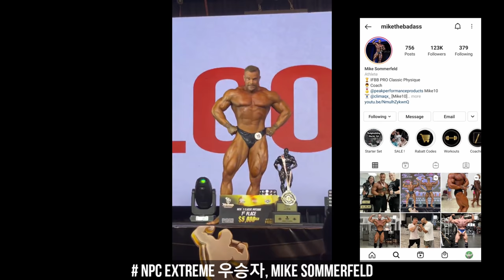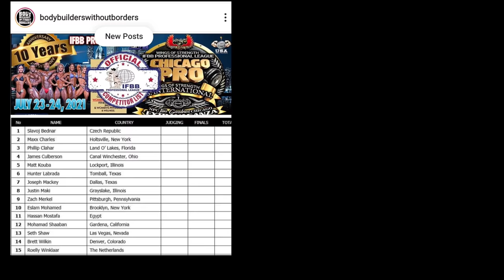롤리윈클라 중대발표 | 넘사벽 프레임의 오픈 보디빌더 탄생 | 212 보디빌딩 심미성 끝판왕 | 클래식피지크 판정논란?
[Time Stamps]
00:00 토요일 클래식피지크 승자들
00:45 포루투갈 프로, 클래식피지크 논란?
02:07 포루투갈 프로, 212 보디빌딩 신성
02:43 포루투갈 프로, 맨즈오픈 리뷰
03:49 아킴 윌리암스 소식
04:15 롤리 윈클라 중대발표